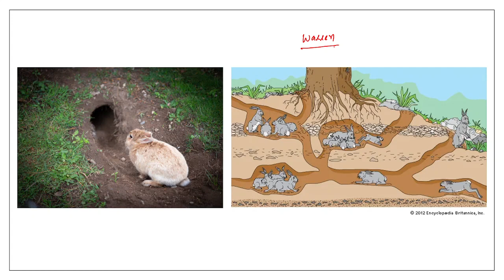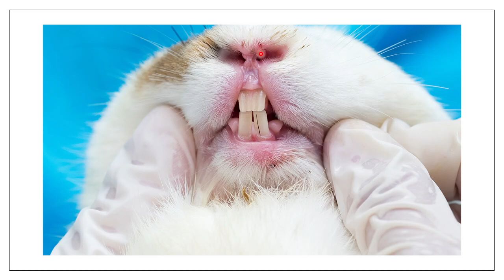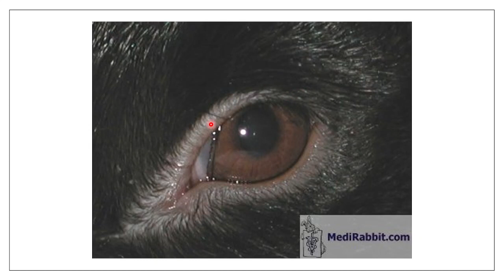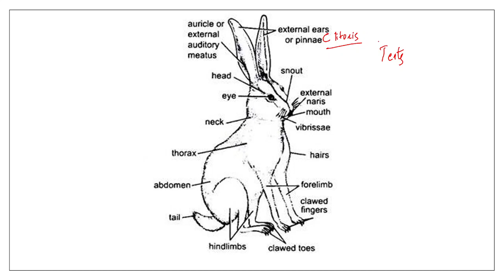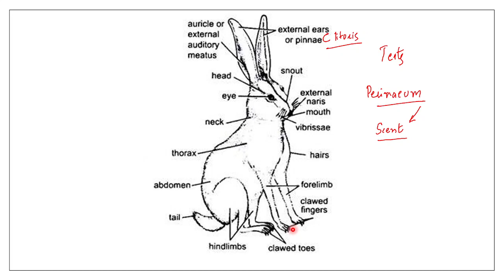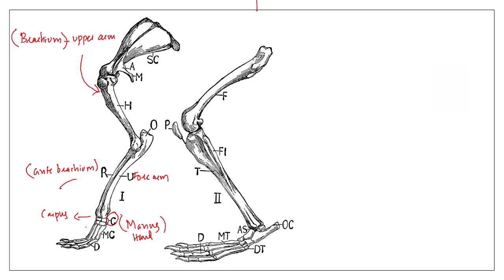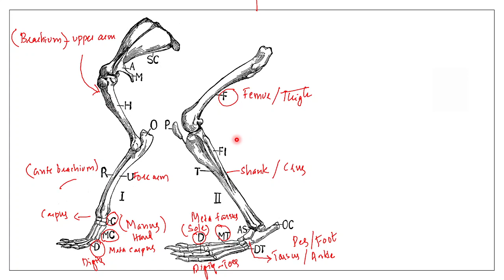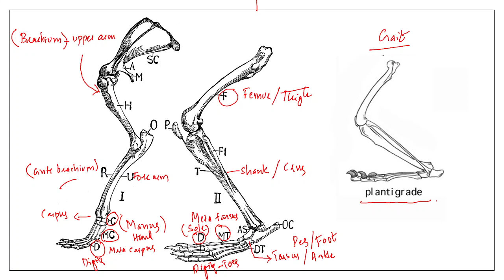Rabbit External features | Malayalam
Video is meant for Complementary Zoology course of Calicut University